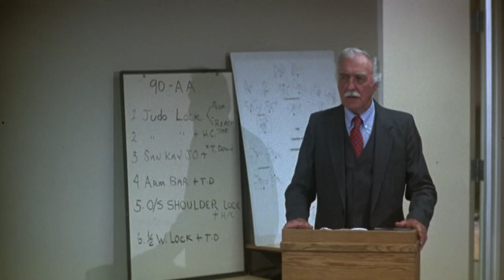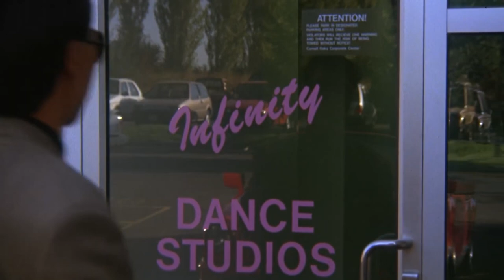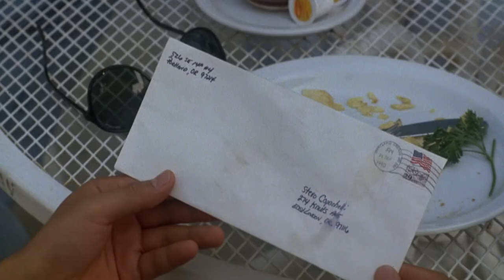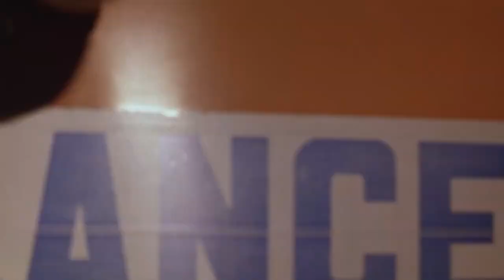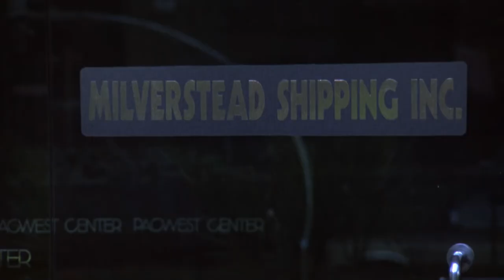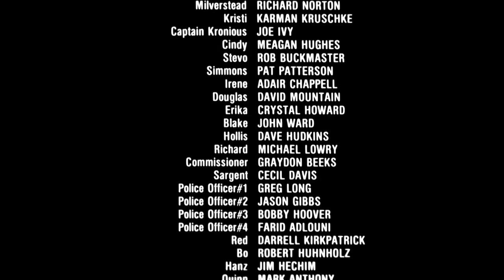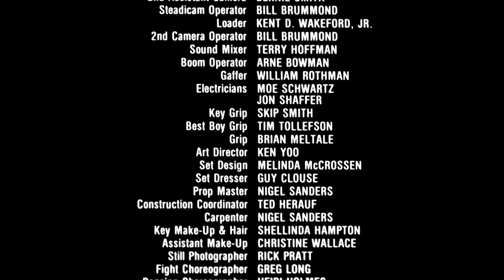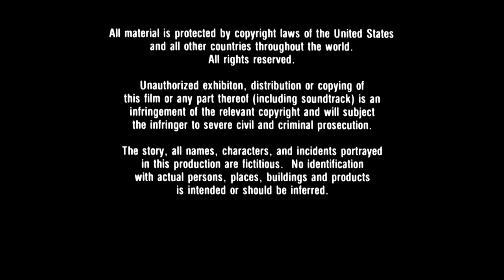Ironheart - VF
Ironheart a ouvert ses portes dans une boîte de nuit de Portland (Upfront FX), Milversted était considéré comme l'homme le plus puissant et le plus impitoyable de la ville, et sa bande de voyous approuvait une clientèle féminine. Milversted transporte des armes illégales au large des quais de Portland et, dans le but de conclure un accord avec ses associés, kidnappe des danseurs locaux isolés, les branche à l'héroïne et les chasse dans le cadre de l'accord. Il remarque Cindy Kane ( Megan Hughes ) dansant sauvagement sur le hit de U-Krew " If You Were Mine " et décide de la kidnapper